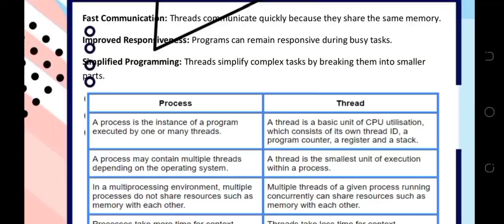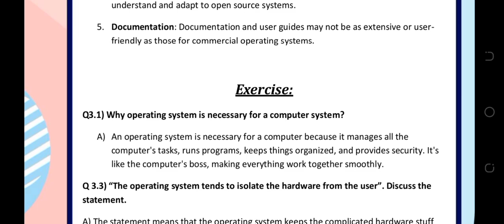Class 11 Computer New Notes for Chapter: 03 | Sindh Board | PDF Link in description .